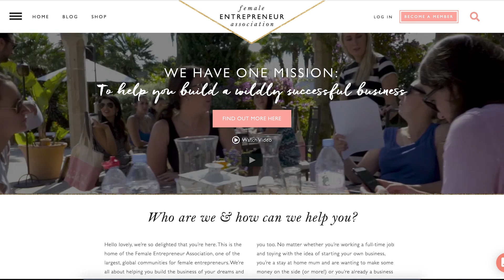How To Make Sure You Achieve Your Goals In 2022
We all get really excited about the possibilities in front of us when a new year comes round. We feel so fired up as we set out to achieve all these big goals and dreams we create for ourselves.

But so many of us get to the end of the year without ever reaching those goals or making the progress we wanted to make.

We get stuck in a holding pattern living the same year on repeat over and over again, never making progress in the direction we want to go in.

So what breaks that holding pattern?
What creates change?
How do we actually break through and make our goals happen?

If you want to know what it’s going to take to make 2022 different, better, more successful and more fulfilling, I want to share with you the exact steps I took to completely change my life and create the business of my dreams.

I hope you love this episode and that it inspires you to make 2022 an amazing year!

If you’d like to dive deeper into this and you’d love more help with creating that breakthrough in your life and business over the next year, then definitely join me for our upcoming Ideas To Income Challenge!

It starts on January 25th and over 3 days I’m going to share with you the best ways to turn your ideas into income, create more success and make more money in 2022.

Carrie

xx

Take the quiz and find out what kind of entrepreneur you are!

Listen to the podcast and read the blog for this episode

Become an FEA Insider and get more content like this every week